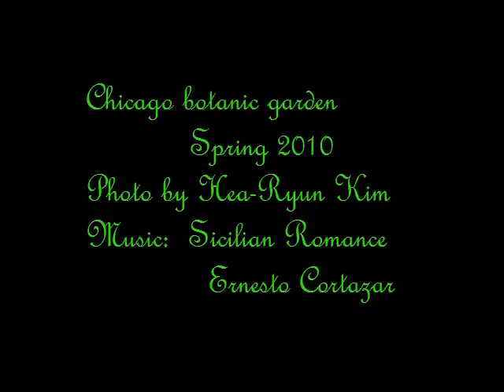Sicilian Romance:Ernisto Cortazar,Chicago Botanic Garden 2010 spring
2010 Chicago botanic garden spring photos...